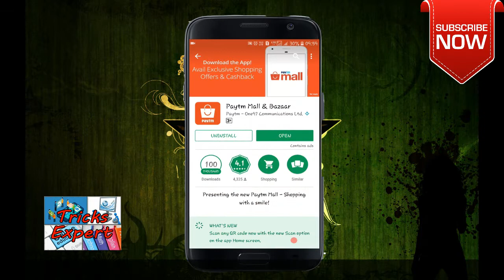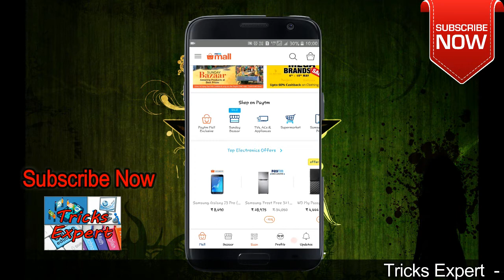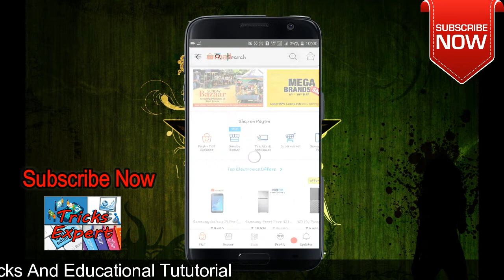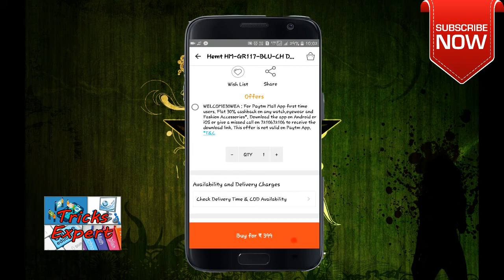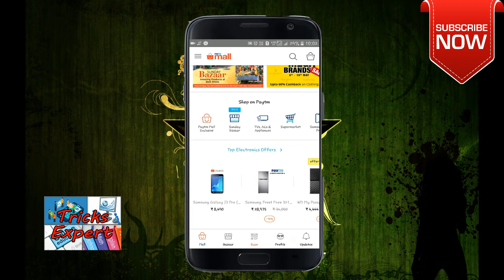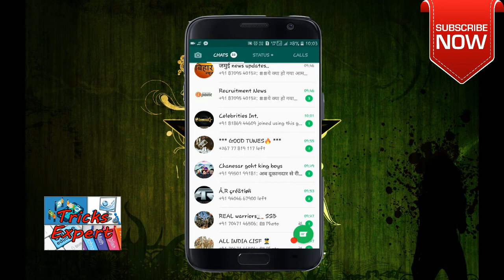PAYTM Launched ''Patm Mall And Bazar App For Online Shopping | Cashback | Features | Benefits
India’s most trusted brand brings you a huge range of products on your mobile from anywhere. We are an online marketplace for all your shopping needs - buy anything at amazing prices and save more on jaw-dropping deals. Browse a wide range of top selling products across various categories like Electronics, Mobiles, Women & Men Fashion, Home & Kitchen, Accessories, Jewelry, Home Appliances, Baby & Kids, Stationery, Sports, Value Store Bazaar & much more categories and shop to your heart’s content.

What We Offer:
- Enjoy online shopping at Paytm Mall from the comfort of your home, office or while traveling from a range of products at exciting discounts, deals & cashback offers everyday
- Great variety of products across all categories available at the best online shopping prices
- Paytm Value Bazaar - Discover quality products at heavy discounts
- Worldstore – Get the largest variety of quality international products at best prices
- Get best electronics products, including Laptops, DSLRs, Televisions, Washing Machines, External Hard Disks, Air Conditioners, Geysers, Pendrives, Speakers, Memory Cards and much more
- Fashion Trends at your fingertips – Bring home the latest styles in Men’s & Women’s Apparel, Footwear, -
- Watches & Other Fashion Accessories from the comfort of your armchair.
- Groceries and everyday daily need products now at fingertips from our Supermarket store, get beauty, skincare, baby care, hair care, oral, make-up, homecare, grooming/shaving, perfumes, food, pet supplies, health and nutrition
- Toys and baby & kids products for your toddler - Pamper your young ones with a wide range of products from our baby, kids & toys selection from renowned brands
- Do justice to your fitness resolutions with sports and fitness products, shop for books & stationery, cars & bikes, musical instruments, gifts and much more
- No need to hop from shop to shop to buy your daily requirements, Paytm Mall is at your fingertips for all your home, kitchen & stationery needs
- Enormous shopping categories: We have everything at our Paytm Mall App for your needs. You can effortlessly do online shopping, take your pick from our collection and get them delivered at your doorstep

Paytm Mall, an amazing e-commerce platform presents a wonderful range of incredible offers and deals to make your online shopping experience a true delight. Get exclusive App only deals and enjoy cashback offers created especially for you on the Paytm Mall App

App Features:
- Leading online shopping app in India which is simple, lighter and faster to load
- Faster app with easy to use filters for relevant search
- Check out closely: View products of your choice in detail with clear images and thorough descriptions before buying
- Get buyer protection and view seller rating before you purchase
- Create a wishlist and save your favourite products for later purchase
- Secure Payment on online shopping - Choose a payment option of your choice i.e. Credit/Debit Cards Netbanking, UPI or Paytm Wallet
- Order history: All your orders show up at place, you can track them or repeat them with ease
- Trouble-free returns, track request & replacement of your orders
- 24x7 Customer Care: Whether it’s a query or a concern, feedback or suggestions, we are listening at 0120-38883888 or you can raise ticket anytime
- App Notifications: Get instant updates on latest offers, sale & deals directly through notifications on your app

Your choices paired with exhilarating deals are surely an extra topping on the cake that no one would want to miss. Paytm Mall presents benefits like faster delivery with easy returns and expedient online payment options. Moreover, you can also take delight of online shopping with cash on delivery (COD) option as & when needed.